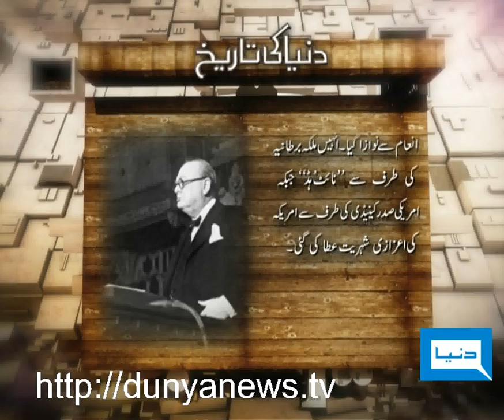Dunya News-24-01-2012-Winston Churchill